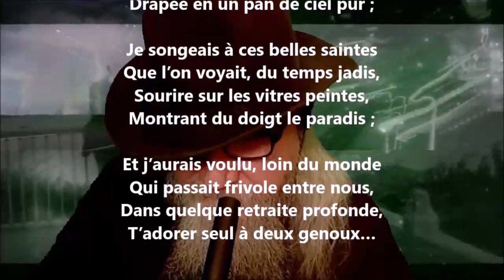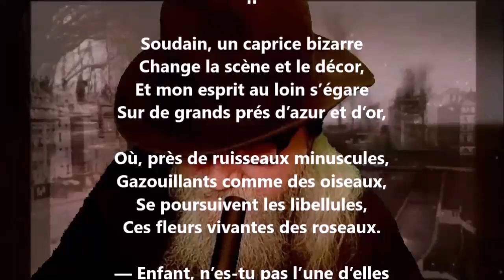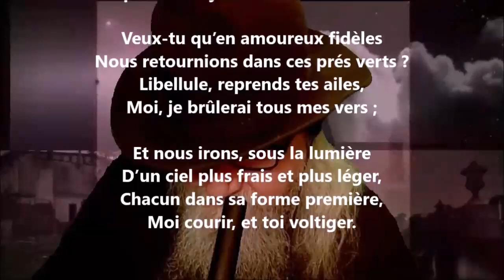Ma libellule - François Fabié lu par Yvon Jean